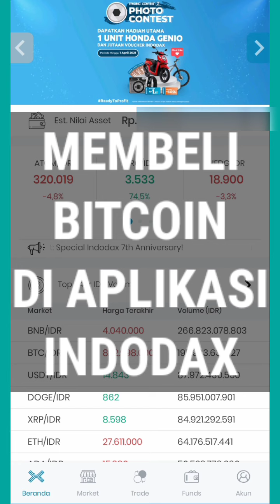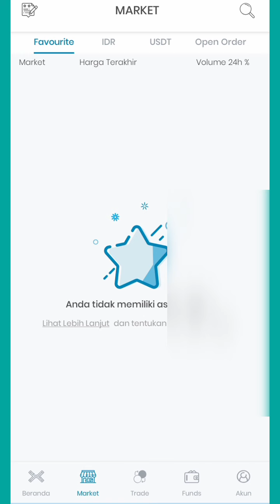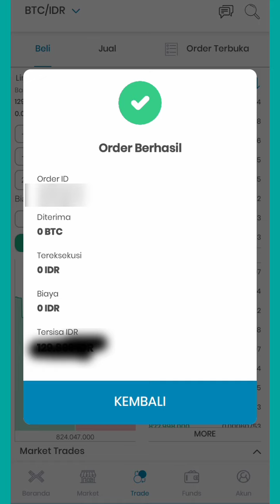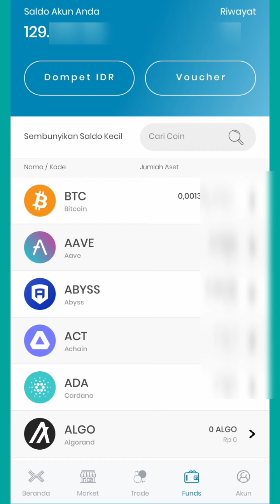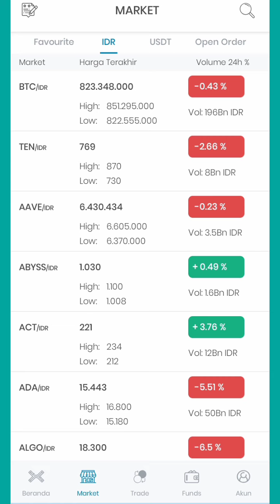[100% BERHASIL] CARA MEMBELI BITCOIN DI APLIKASI INDODAX LANGSUNG MASUK SALDO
cara membeli bitcoin, cara membeli bitcoin di Indodax, cara isi bitcoin di Indodax, cara beli bitcoin, cara beli bitcoin di Indodax, cara jual beli bitcoin, cara jual beli bitcoin di Indodax